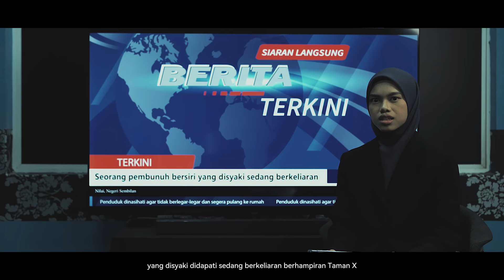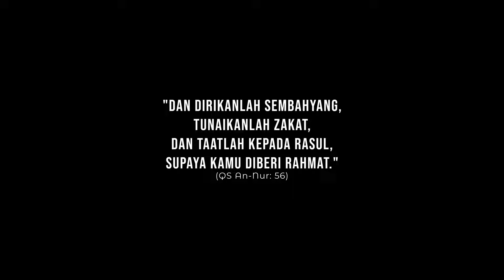IKLAN RAYA KMKS 2024 : RUKUN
Dalam kesibukan berfikir tentang hari raya, jangan lupa kewajipan kita🖤

Firman Allah:

Dan dirikanlah kamu akan sembahyang serta berilah zakat; dan taatlah kamu kepada Rasul Allah; supaya kamu beroleh rahmat. (Surah Annur : 56)

"Jange lupo baya zakat deh"✨

KELAB MULTIMEDIA DAN KEUSAHAWANAN SENI
Mempersembahkan
iklanrayakmks2024 : Rukun

Terbitan :
KELAB MULTIMEDIA DAN KEUSAHAWANAN SENI (KMKS)
PUSAT KEBUDAYAAN UNIVERSITI SAINS ISLAM MALAYSIA